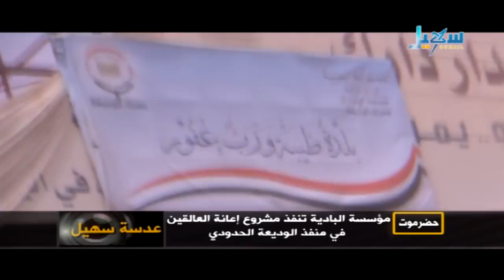عدسة سهيل- حضرموت.. مؤسسة البادية تنفذ مشروع إعانة العالقين في منفذ الوديعة الحدودي